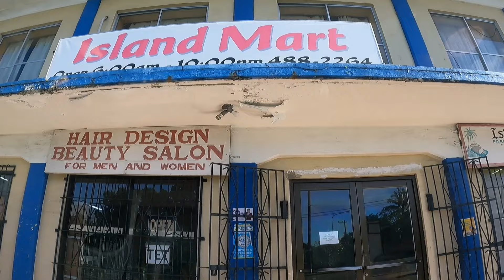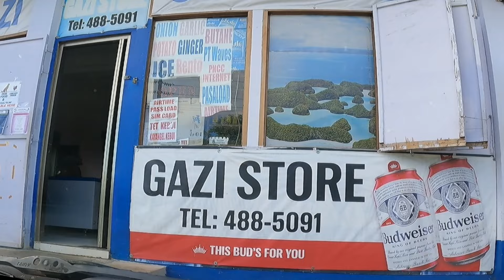AT LAST! SUNNY DAY IN PRISTINE PARADISE ISLAND OF PALAU 🇵🇼